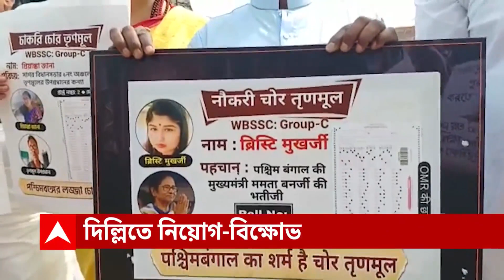Mamata Banerjee : 'মুখ্যমন্ত্রী হায় হায়, হায় হায়, হায় হায়' , মমতা বন্দ্যোপাধ্যায়ের বিরুদ্ধে দিল্লিতে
বাংলার ( West Bengal ) নিয়োগ দুর্নীতি ( Recruitment Scam )  নিয়ে রাজনীতির ঢেউ, আছড়ে পড়ল দিল্লিতে। বৃহস্পতিবার সংসদের বাইরে বিক্ষোভ দেখালেন বাংলার বিজেপি ( BJP )  সাংসদরা। অন্য়দিকে, এদিনই নিয়োগ দুর্নীতির মামলায় আদালতে দায় ঝাড়ার চেষ্টা করেন পার্থ চট্টোপাধ্য়ায়। তিনি বলেন, আমি নিয়োগকর্তা নই, মন্ত্রী ছিলাম।